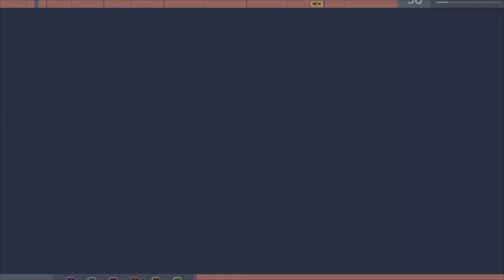Spider-Man Remastered: all sable and prisoner crimes(1/4)Ultimate Difficulty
I had to split these into four parts because the ps5 can’t render videos more than 60 minutes, enjoy stylish gameplay. Went to the movie theaters yesterday to watch spidey no way home and all I gotta say is that I teared up because of how nostalgic it is, the first time I watched a spider man movie was when I was 3 years old(first spider movie I watched was spider man 3)and have been in love with spider man ever since, so watching this made my childhood comeback hard. Won’t spoil but there are a lot of spoilers on YouTube right now. If you don’t want to get spoiled be careful.